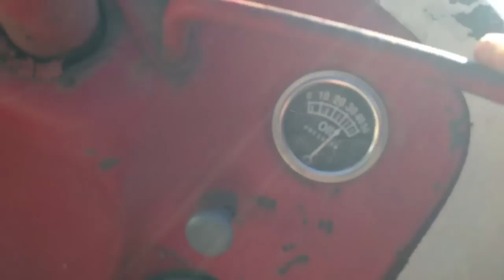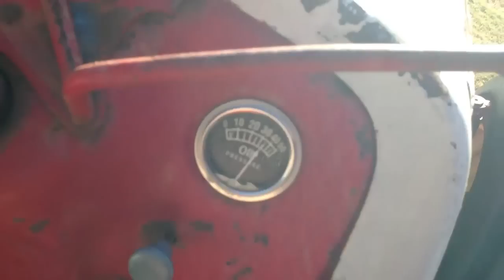Ford 8n tractor for sale or trade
An all original 8n tractor that runs great. Would make a good restoration project as it is not butchered up. $1800 or trade for something interesting.